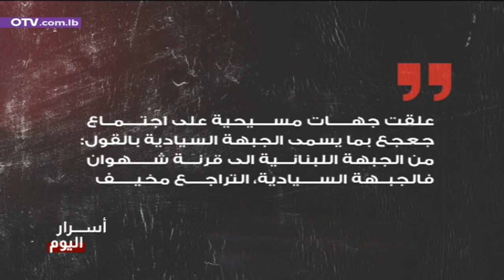سر موقع ميقاتي الالكتروني واسم جبران باسيل